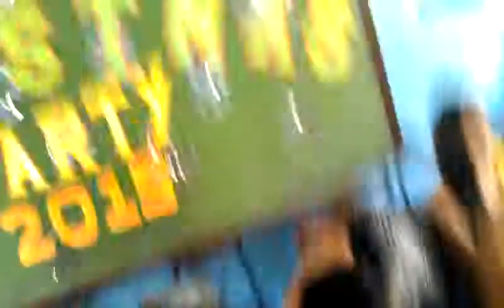Don Vicente Rama National High School_Section St. Augustine Christmas Party 2k15_Cebu